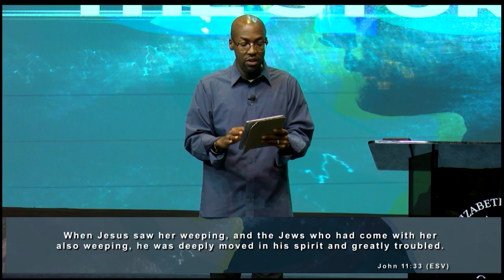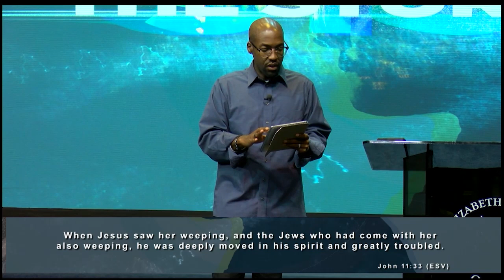The Storm Inside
11-19-23
Guest Speaker: Chris Simmons
Riverpark Church - Shreveport, La